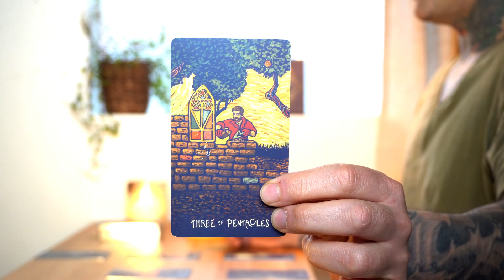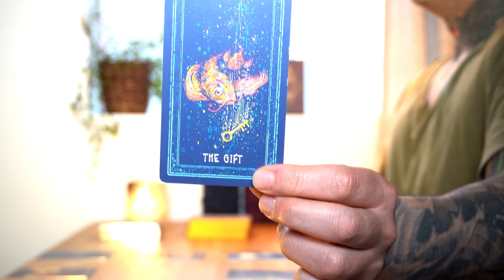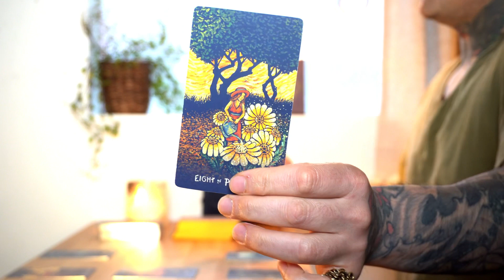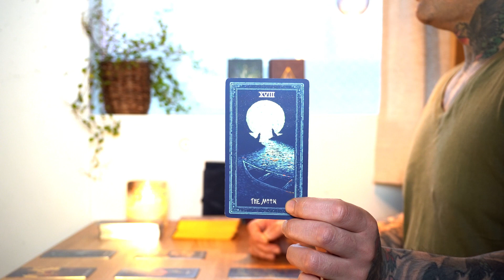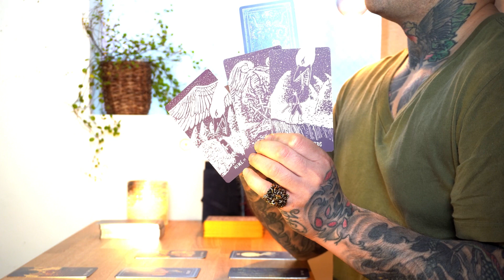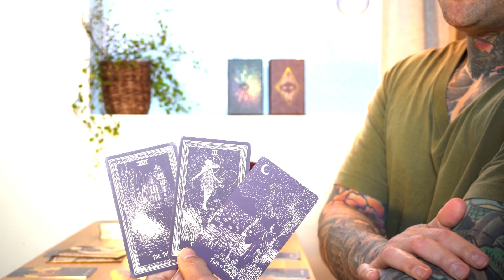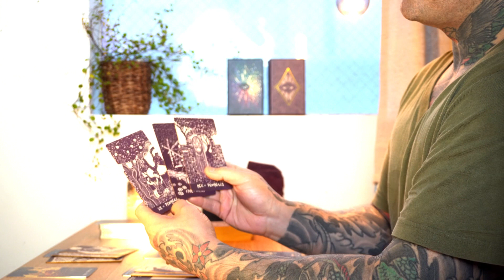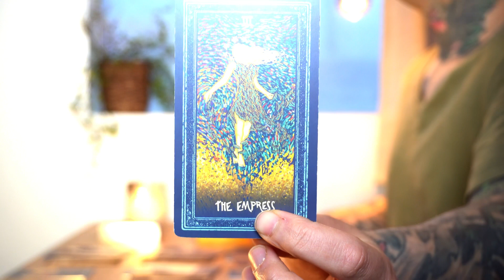Virgo - “ You are the Empress” Mid - March 2022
(I don’t respond to personal messages not inquiring about a personal reading)